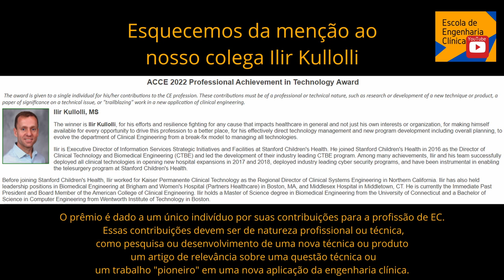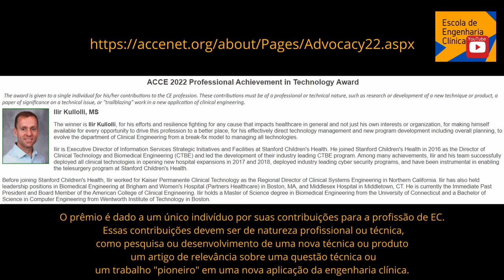Prêmios do American College of Clinical Engineering 2022. ACCE Awards 2022.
Os prêmios do American College of Clinical Engineering são oferecidos todos os anos a profissionais que atuam na engenharia clínica. Este ano fui um dos premiados e por isso compartilho com vocês este vídeo. O critério de elegibilidade para este prêmio é o seguinte: “Este prêmio é conferido a um profissional de EC ou a um grupo de profissionais de EC de um país no qual a EC é um campo emergente em reconhecimento às contribuições extraordinárias dessa pessoa ou grupo de pessoas para o avanço da EC em seu próprio país ou, a um indivíduo ou grupo de profissionais de outros países por seus esforços extraordinários em apoiar este avanço.”

O vencedor do prêmio deste ano é Lúcio Flavio de Magalhães Brito, por sua extraordinária contribuição para o atendimento de pacientes com COVID-19 nos países da América Latina e Caribe por meio do fornecimento de oxigênio para esses pacientes.

No início de 2021, Lucio Brito foi solicitado pelo Banco Interamericano de Desenvolvimento (BID) a avaliar a oferta de oxigênio no estado brasileiro do Amazonas durante o pico da crise da COVID-19 por lá. Lá, ele visitou quase uma dúzia de hospitais e forneceu orientações às autoridades de saúde e líderes clínicos sobre o manejo e uso adequados do oxigênio.

Desde a primavera de 2021, Lucio foi solicitado pela Organização Pan-Americana da Saúde (OPAS) a ajudar várias organizações de saúde nas Américas que enfrentam desafios semelhantes. Desde que aceitou o desafio, passou a fazer parte do Grupo Técnico de Oxigênio da OPAS. Lucio viajou para 20 unidades de saúde na Guiana e 4 unidades na Dominica. A maioria dessas instalações está localizada em áreas remotas. Em cada local, ele realizou um diagnóstico aprofundado dos problemas, incluindo geração, armazenamento, distribuição, padronização, gerenciamento e uso de oxigênio, antes de propor soluções econômicas. Ele também forneceu especificações técnicas para aquisição de dispositivos e equipamentos médicos utilizados em oxigenoterapia, além de orientações sobre como avaliar as propostas apresentadas pelos fornecedores.

Além do suporte no local, ele forneceu suporte técnico remoto e treinamento para engenheiros e autoridades de saúde em Antígua e Barbuda, Barbados, Belize, Bolívia, Colômbia, Dominica, Guatemala, Guiana, Haiti, Honduras, Nicarágua, Paraguai, Peru, Suriname e Trindade e Tobago. Nesse processo, foi possível criar para a OPAS 10 pequenos treinamentos em vídeo e 6 webinars online. Ele escreveu com colegas da OPAS um documento intitulado "Boas Práticas no Uso Racional e Eficaz do Oxigênio". O material adicional que será apresentado em breve é um treinamento em vídeo sobre gerenciamento de oxigênio, disponível no Campus Virtual da OPAS.

Lúcio é atualmente professor do curso de engenharia biomédica da Pontifícia Universidade Católica de São Paulo e consultor do Grupo Técnico de Oxigênio da OPAS. Lúcio é coordenador do Grupo de Trabalho Temático sobre Riscos Não Assistenciais ou Riscos Não Clínicos da SOBRASP (Sociedade Brasileira para a Qualidade da Assistência e Segurança do Paciente). É membro da ACCE (American College of Clinical Engineering), da ABEClin (Associação Brasileira de Engenharia Clínica) e da SBEB (Sociedade Brasileira de Engenharia Biomédica).

Lúcio é engenheiro mecânico e de segurança do trabalho e especialista em administração hospitalar e de sistemas de saúde. Ele é engenheiro clínico certificado pela AAMI/ICC e ACCE/HTCC e trabalha na área da saúde há 34 anos. Ele é autor de livros e capítulos de livros sobre o tema de engenharia clínica e segurança em instalações de saúde. Recebeu o Prêmio de Realização Profissional de 1996 da ACCE e o Prêmio de Mérito do Journal of Clinical Engineering de 1996 por duas publicações na área de segurança no ambiente hospitalar.